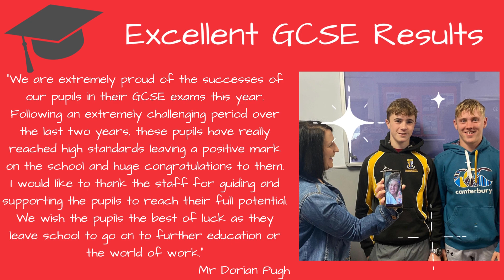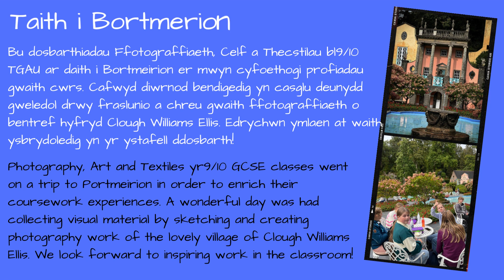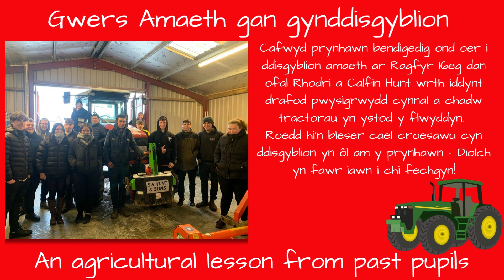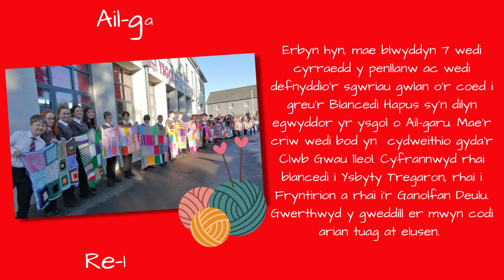Newyddion YHR Hydref 2022